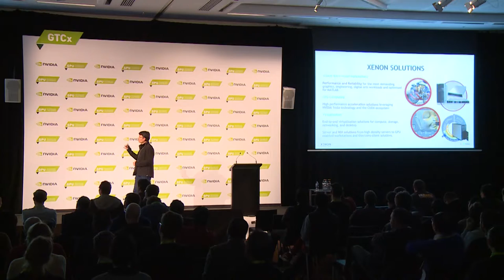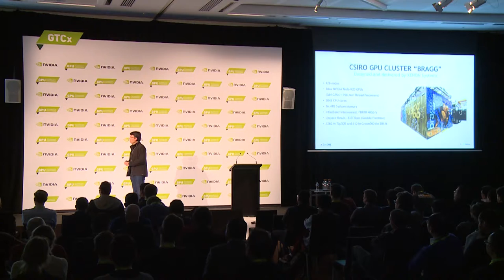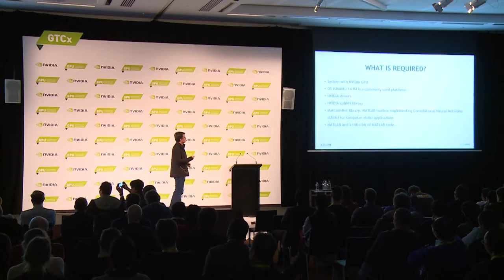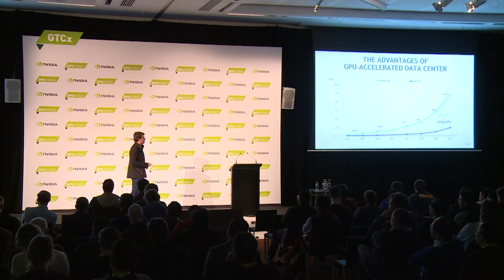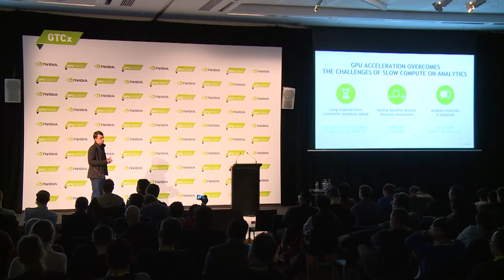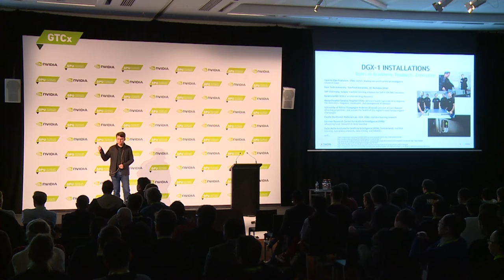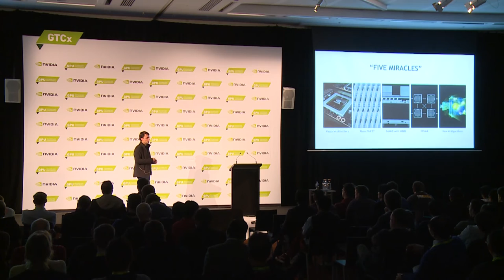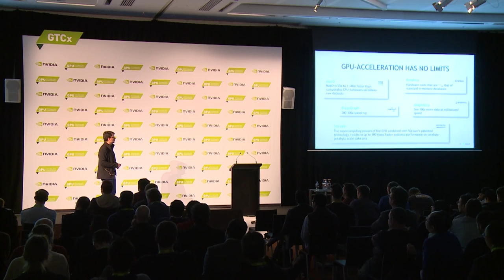Dr Werner Scholz GTCx Presentation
Customers are looking to extend the benefits beyond big data with the power of the deep learning and accelerate the insights they can get from data. The NVIDIA® DGX-1™ is the platform of AI  Pioneers, which integrates power of deep learning and accelerated analytics together in a single hardware and software system. This session will cover the learnings and successes of real world customer examples for deep learning and accelerated analytics.

Australia: 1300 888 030 | International: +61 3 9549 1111